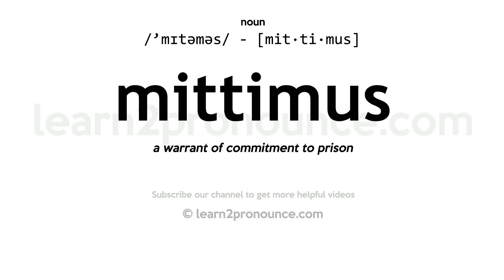Pronunciation of Mittimus | Definition of Mittimus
Mittimus pronunciation | How to pronounce Mittimus in English?
/`mɪtəməs/
Meaning of Mittimus | What is Mittimus?
a warrant of commitment to prison
What is Mittimus | Mittimus meaning and definition?